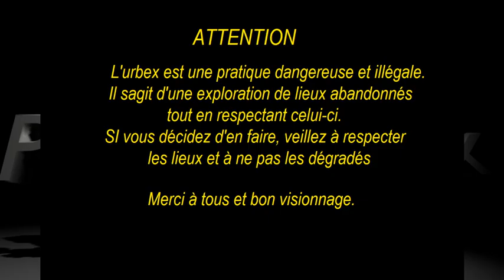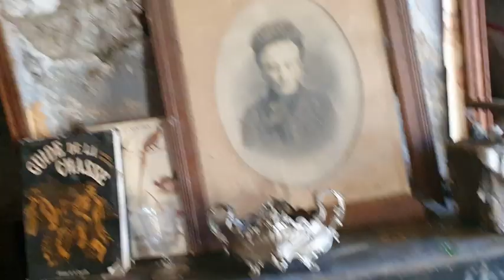On explore la maison du chasseur (Urbex) On trouve un grand nombre de cartouches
Bonjour,
aujourd'hui je vous propose de me rejoindre dans l'exploration de la maison du chasseur.

Vous pouvez me suivre sur Instagram pour avoir des photos des prochaine vidéos a venir (Pablourbexx)

Bon visionnage